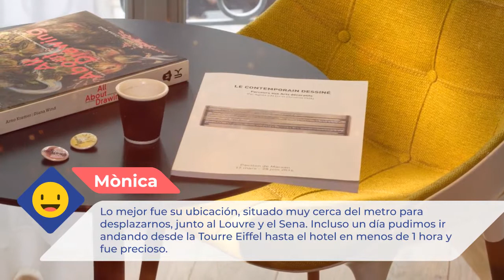Drawing Hotel 4 ⭐⭐⭐⭐ |Comentarios de clientes. Opiniones reales. París, Francia